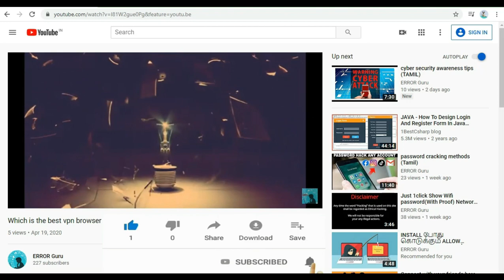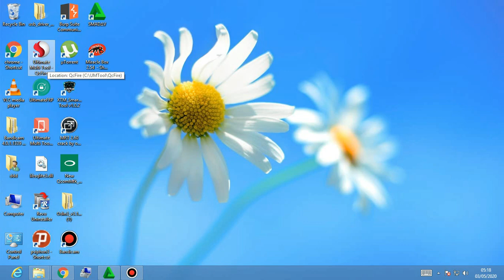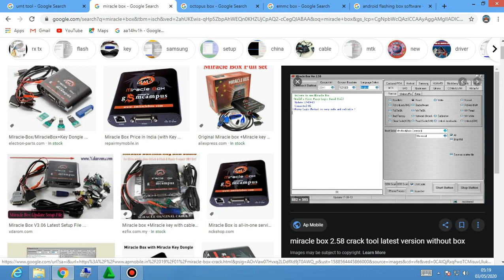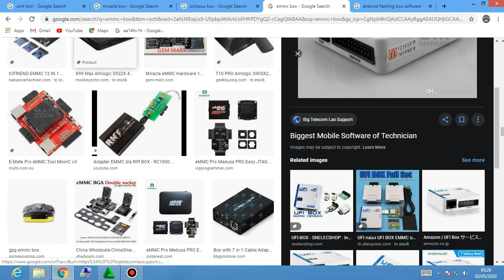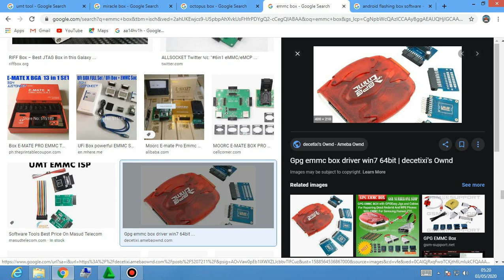Software Tools for Mobile Phone Repairing | Flashing Tools|ERROR Guru (TAMIL)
Here are all the SoftwareTools for Mobile Phone Repairing. With these Software Tools you can do fix all software relates problems of all iPhone and Android Smartphones of any Brand and Model including – Samsung, Apple iPhone, All China Mobile Phone ( Vivo, Oppo, Honor, Huawei, Xiaomi, Meizu, OnePlus, Lenovo, Qiku 360, Smartisan), Micromax, Lava etc.

TOP Software TOOL box  BUYING LINK :-

1.Octoplus Box (Samsung)
2.UMT Pro Dongle(All mobile)
3.MRT Dongle(honor,vivo,oppo,mtk)
4.Infinity-Box Dongle(Nokia)
5.UFI Box Worldwide(chipset based)
6.Miracle box(all chinse mobile phone)
7. EMMC TOOL

Software Tools for Mobile Phone Repairing, Flash Software, Flash ROM, IMEI, Unlock Forgotten Lock Password.

Technology in TAMIL! Video Topics: Ethical Hack,Computer, Mobile, Internet, Technology and How to Tutorial.